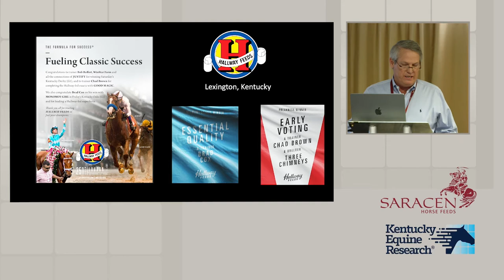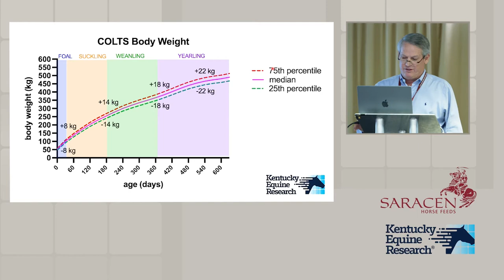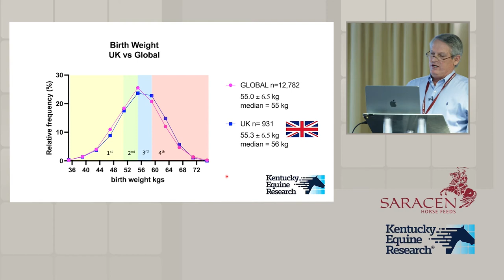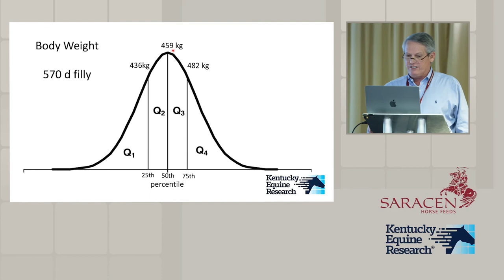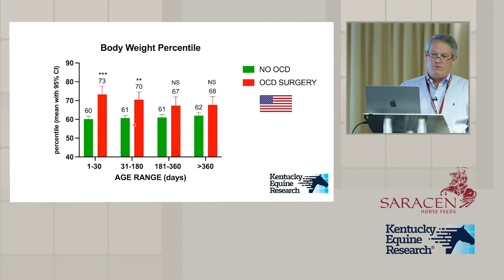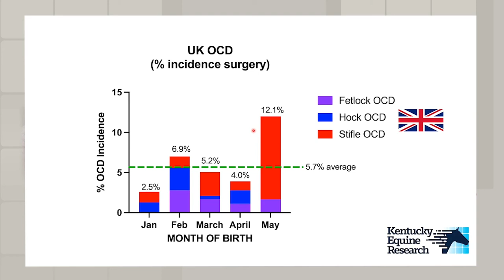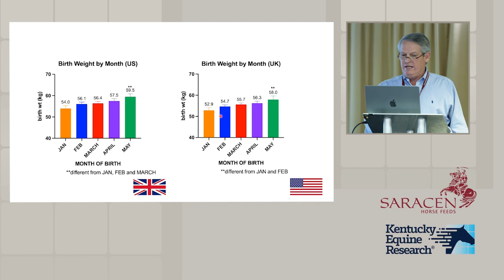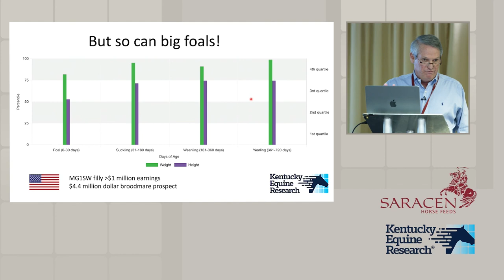The effect of size & growth on incidence of DOD & sales and racing performance in the thoroughbred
Dr. Joe Pagan of Kentucky Equine Research discusses the effect of size and growth on incidence of DOD and subsequent sales and racing performance in the thoroughbred.

Using the world’s largest set of growth records for young thoroughbreds, Kentucky Equine Research (KER) has carried out a worldwide investigation into how the size and growth rates of foals are related to sales and racing performance. Skeletal soundness is vital for racehorses; breeders pay particular attention to radiographic abnormalities that may affect a yearling’s sale price or racing career. Data collected by KER's partners in the US, Europe and Australia have been analysed to assess whether size is significantly associated with radiographic findings, and how these measurements are related to sales and racing performance.

The goals of these studies are to identify at-risk foals earlier, modify feed and management practices to reduce problems, and ultimately, raise better racehorses.